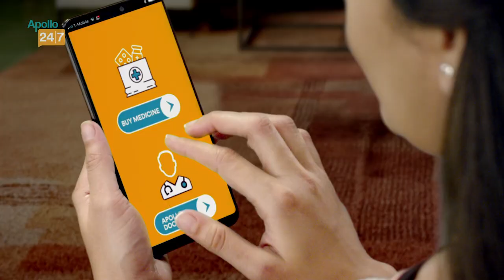Indian Hockey|কলকাতায় হকি লিগ খেলে গেছেন ব্রোঞ্জজয়ী দলের বেশ কিছু তারকা|Jagraj Singh|Tokyo Olympic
Story Editor:
Story Producer:
Voice: